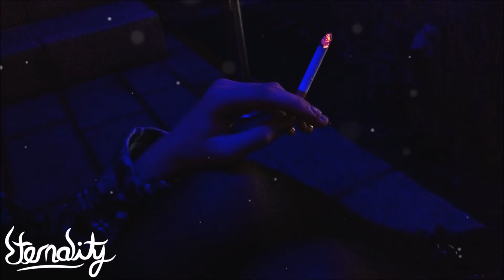Blackbear - Down 4 U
Artist: Blackbear
Song Name: Down 4 U

If you own the rights to the media used in the video and you have a problem with it being uploaded here, please contact us through YouTube or the e-mail stated above.